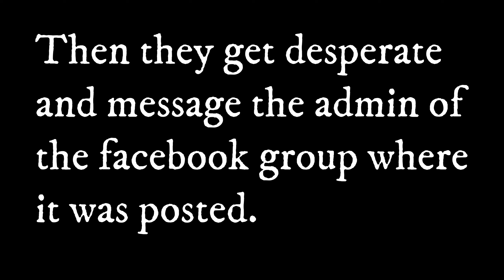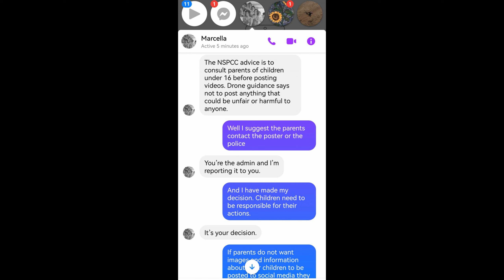chasing thieving arse holes with the dji mini 4 pro